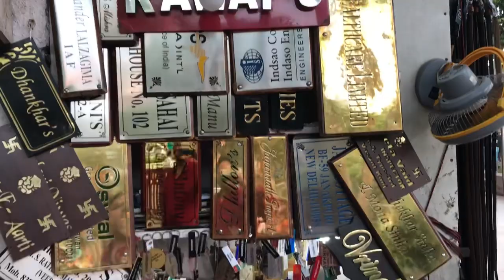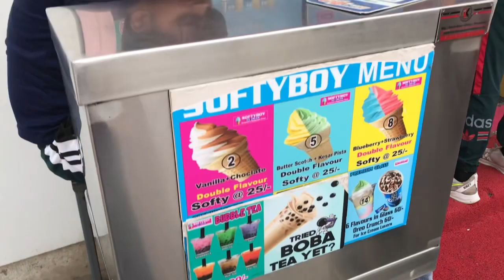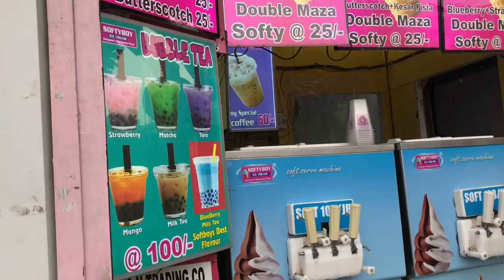Exploring Janpath Street Market || Market Explorer || Flea Market ☝️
Today we are going to discover Delhi’s most favourite flea market The Janpath Market.

In the heart of the capital of India there is a flea market with affordable prices of clothes, handicrafts,leather goods and what not. From exploring tasty delicious foods to taking home some amazing products from the market…I am happily sharing my experiences with you all.

Your support are appreciated.